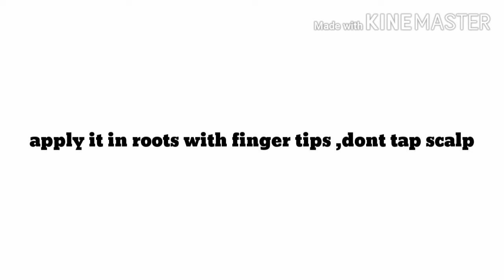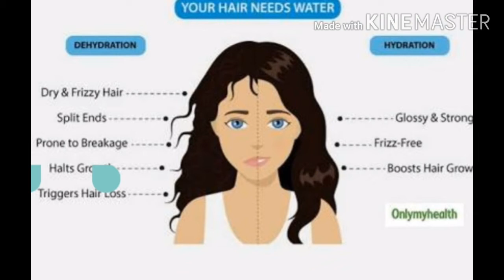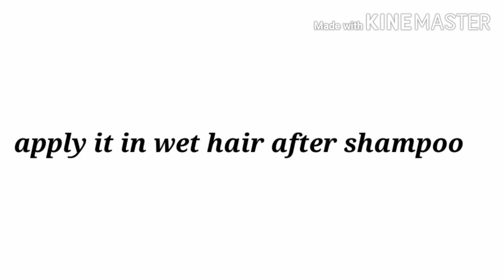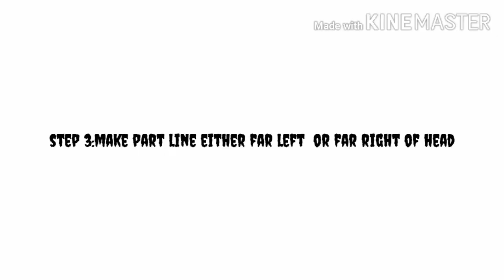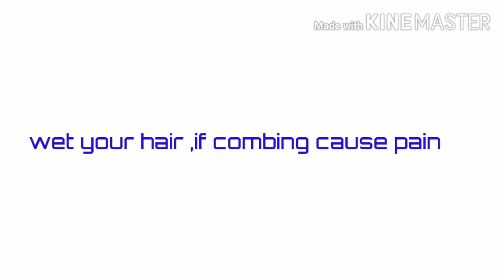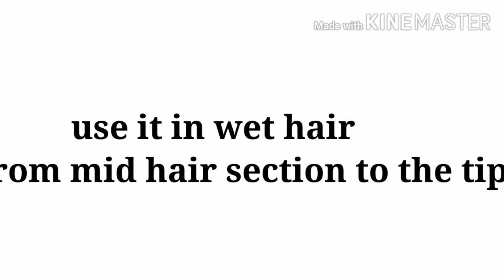hair growth things |hair growth mask for hair| hair growth for fast hair growth for men and women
In this Vedio u will learn how to care your hair for shiny look ,Hair care routine for men and women |how to care hair grow long hair|oiling for hair hair growth things ,hair growth mask and serum, hair style